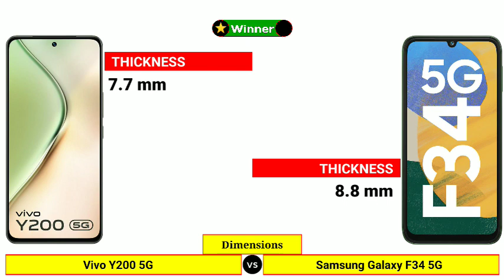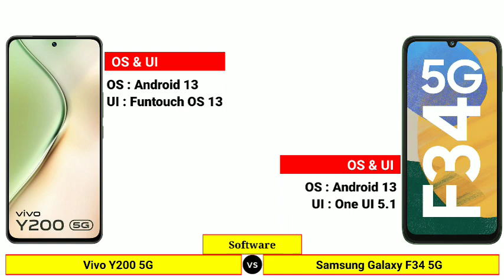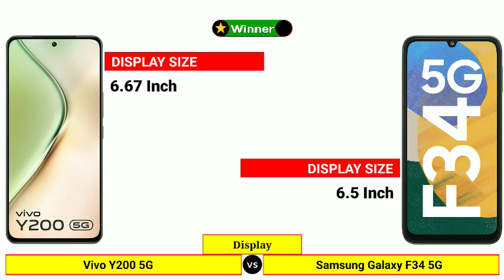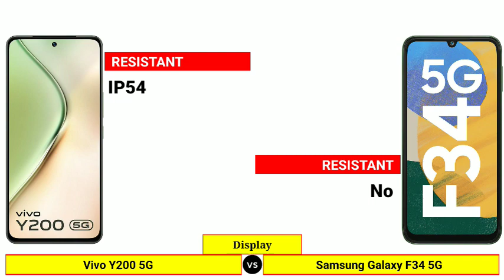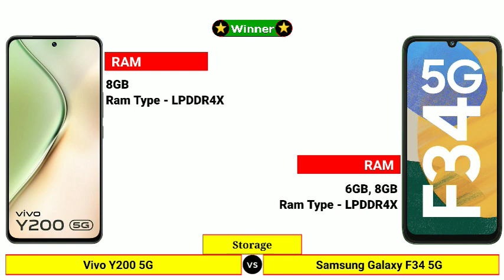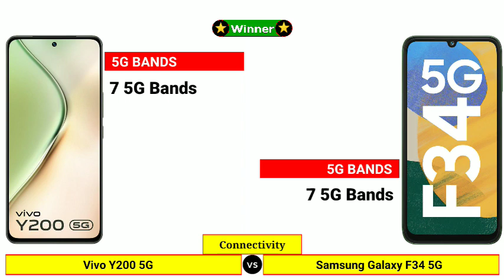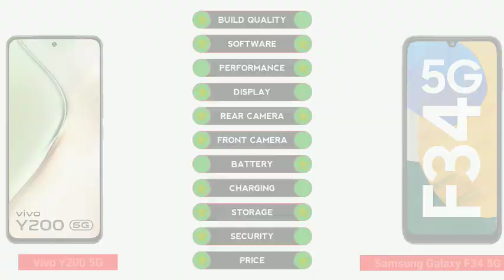Vivo Y200 5G vs Samsung Galaxy F34 5G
In this Video We are Comparing Vivo Y200 5G vs Samsung Galaxy F34 5G